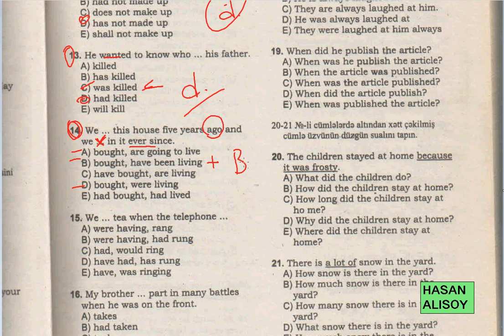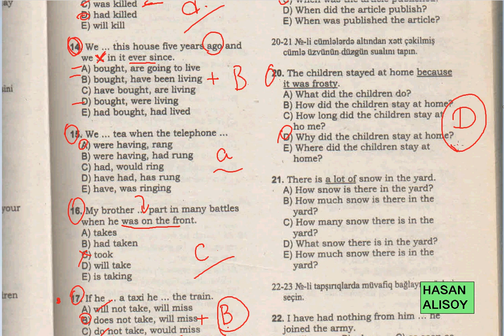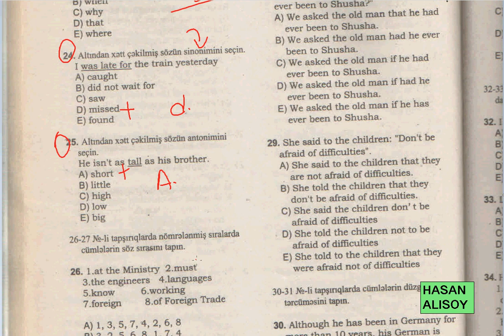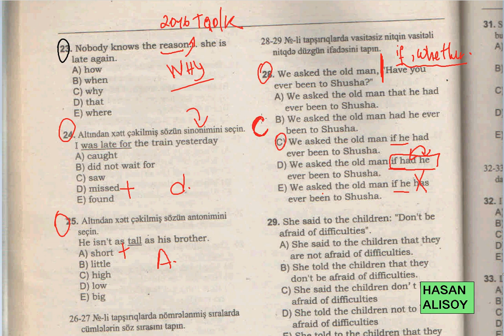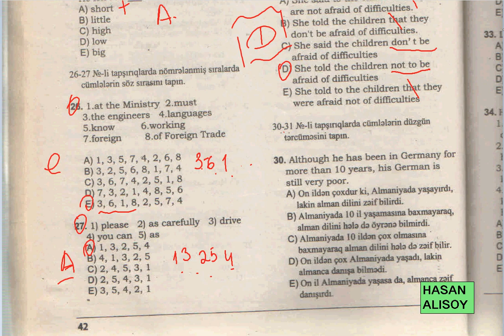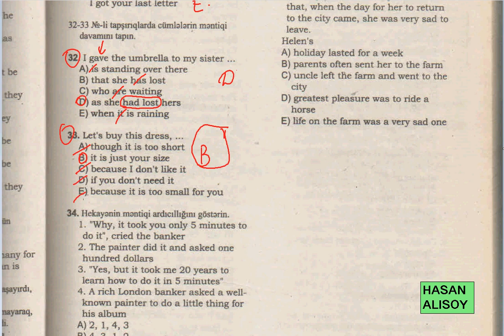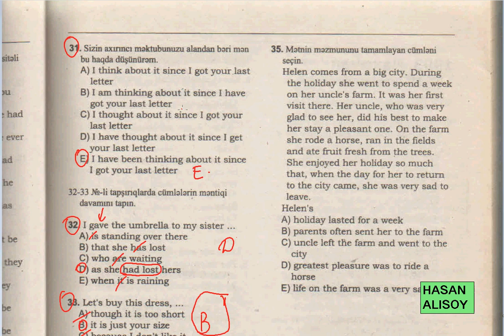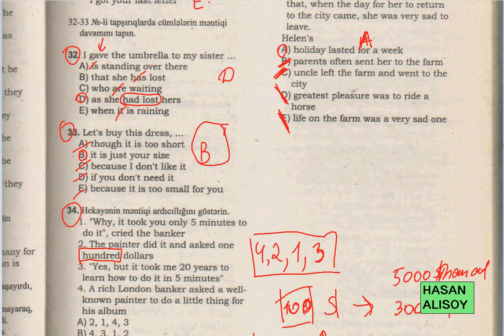TQDK QƏBUL 1993, BAKI, VARİANT B, 2